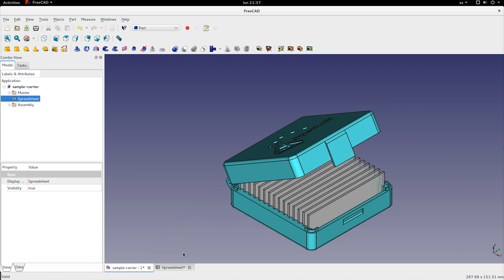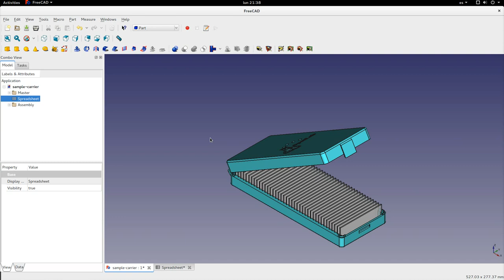FreeCAD: Parametric sample carrier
Visual explanation of how modify a parametric sample carrier using a SpreadSheet at FreeCAD.

This model is part of the OpenLab proyect, more info and source files